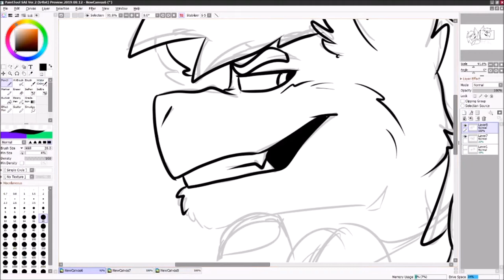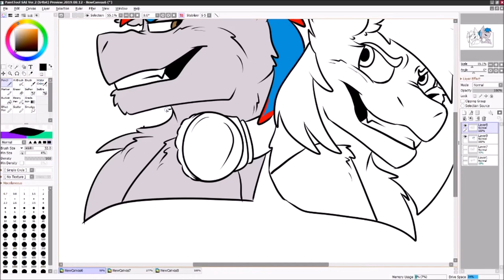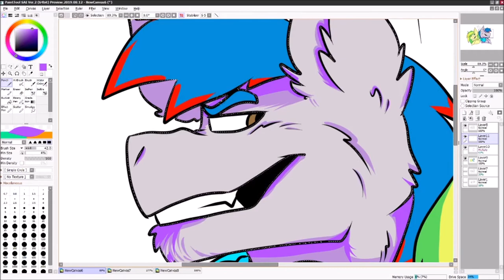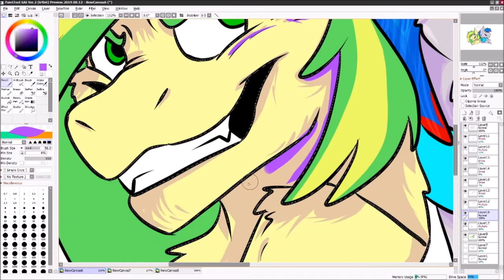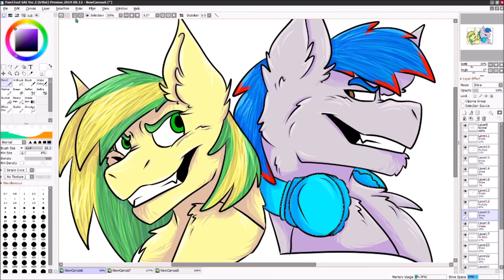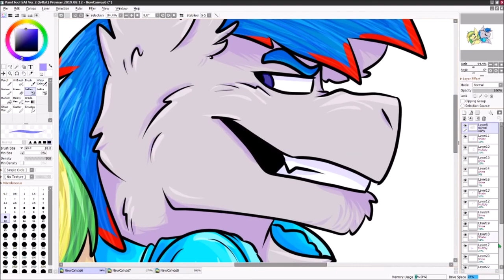WoodenToaster + TheLivingTombstone ~ MLP Speedpaint